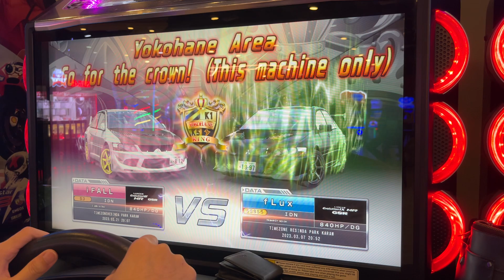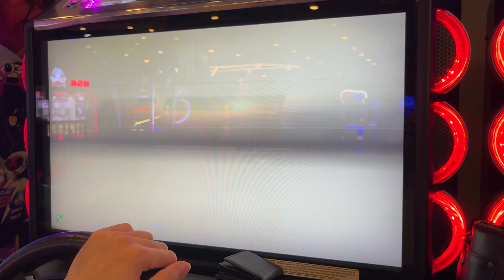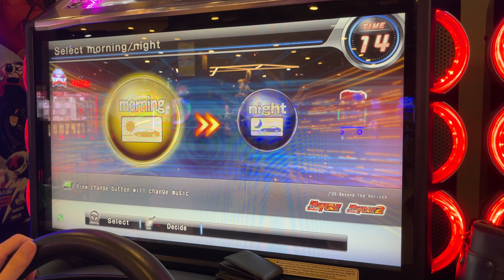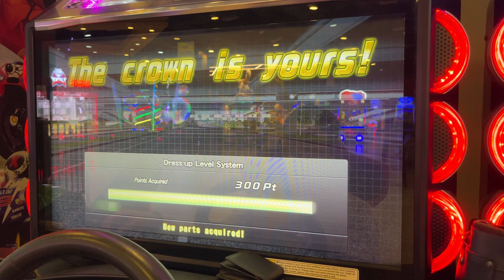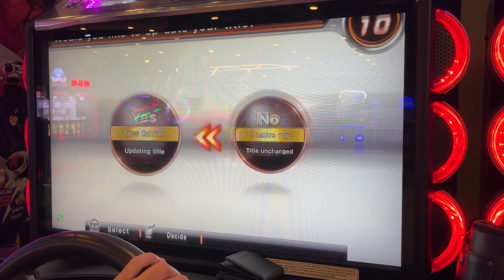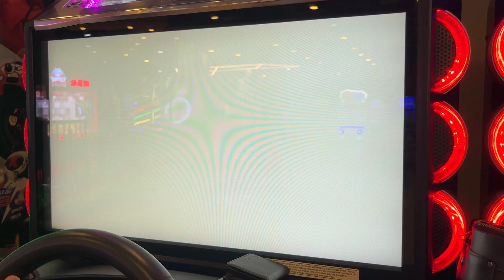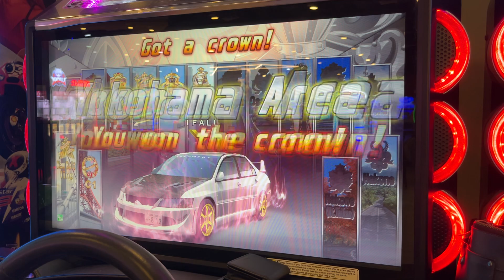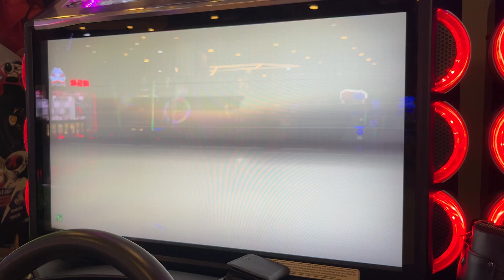Project Dress Up Evo 8 Crown King Ghost Battle Yokohane, Yaesu, Minato Mirai Area InFamous WMMT6RR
【湾岸マキシ】タイムアタック編【BNAM公式】
湾岸マキシ6RR 湾岸ミッドナイト6RR
Ente kadang kadang ente
Cemak panik kau dek bekbekbekbekbek turu dek

C1 Area Inward Outward, New Belt Line Counter Clockwise, Sub-center Shibuya Shinjuku, Ikebukuro Yamate Tunnel, Wangan Eastbound Westbound Line, Yokohane Downward Upward Line, Yaesu, Minato Mirai, Nagoya Speed Ring, Osaka Hanshin Expressway Harbor Road, Kobe Hanshin Circular Line, Hiroshima, Fukuoka, Hakone Outbound Inbound, Hakone Mountain Taikan Up Down, Metro Highway Tokyo Kanagawa

BMW M6 Gran Coupe [6C44M], M3 coupe [E92], M3 CSL [E46], M1 [E26], 2002 Turbo [E20], Z4 sDrive35is [E89], BMW M4 Coupe Competition [G82]